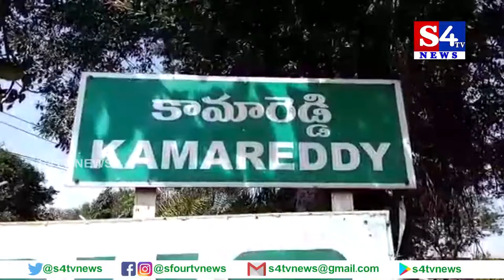జంగంపల్లిలో రోడ్డెక్కిన ఉపాధి హామీ కూలీలు